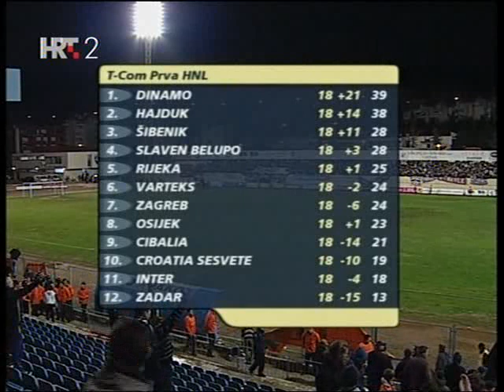Šibenik 1 - Hajduk 2 (07.12.2008.) 4/5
Sastav: Subašić, Rubil, Jurica Buljat, Pandža, Strinić, Skoko, Linić, Gabrić, Marijan Buljat, Ibričić, Kalinić
Strijelci: Kalinić, Gabrić